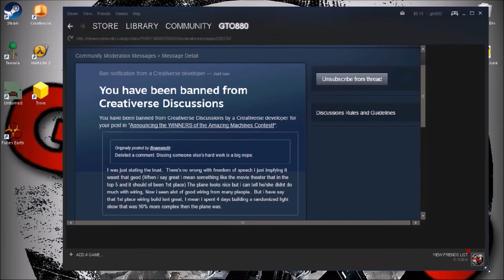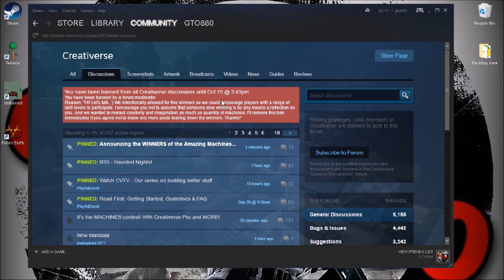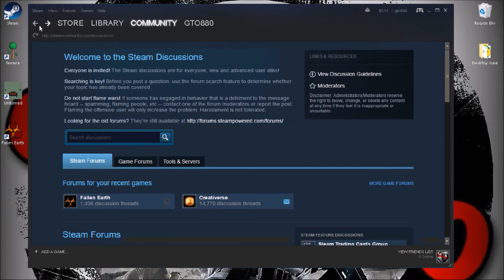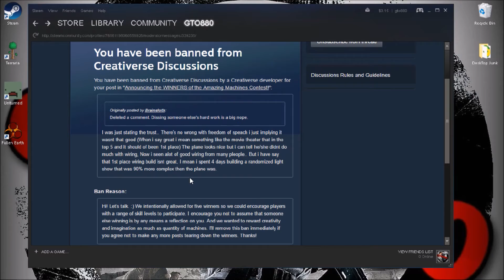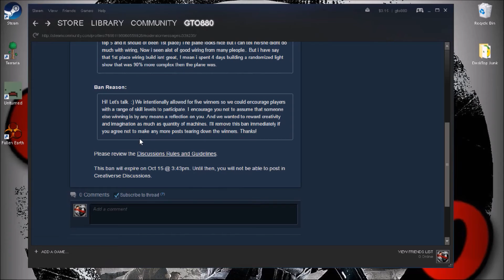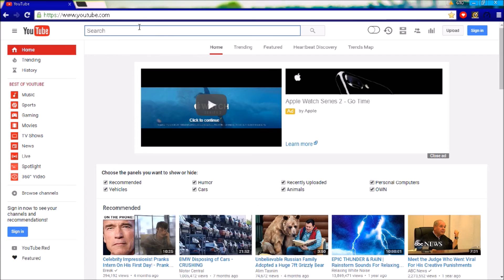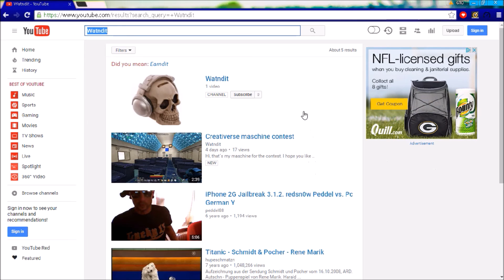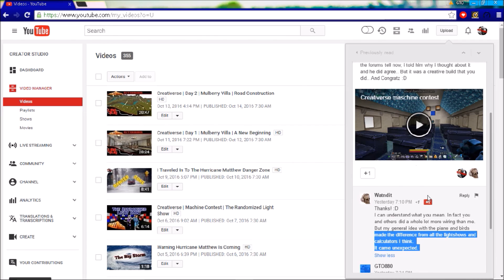Got Banned From Creativerse Wiring Contest Discussions For 5 Minutes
Hey everyone today i talk about why i got banned from creativerse discussions for only 5 minutes and in the process of making this video i did replay back to the person that i was kinda rude to his build, please subscribe to my channel for news and more videos it helps me a lot!